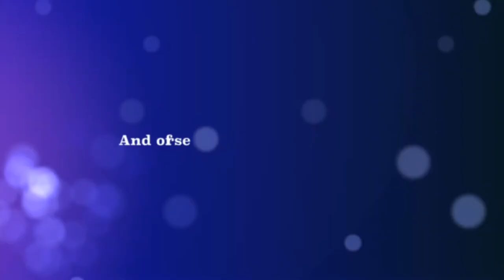100pounds co uk Short Film